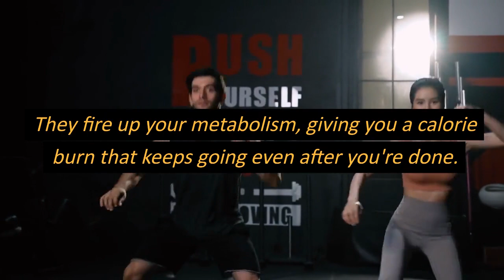SQUAT Results in 30 Days: BEFORE & AFTER | Nutriologgy- English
Unlock remarkable fitness gains with our 30-Day Squat Challenge! Watch as we reveal stunning before-and-after results, showcasing the incredible transformation achievable through daily squats. Whether you're aiming for a toned booty or total body makeover, this comprehensive guide will show you the way to achieve your fitness goals in just 30 days.